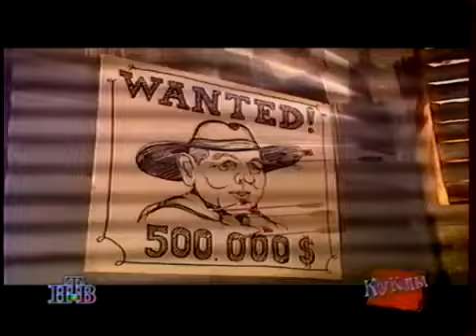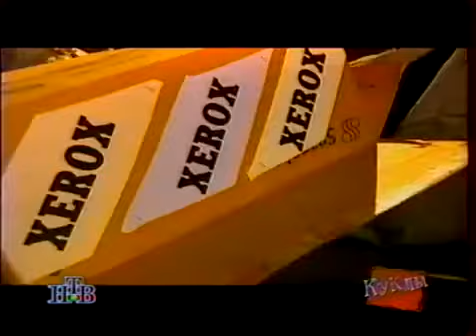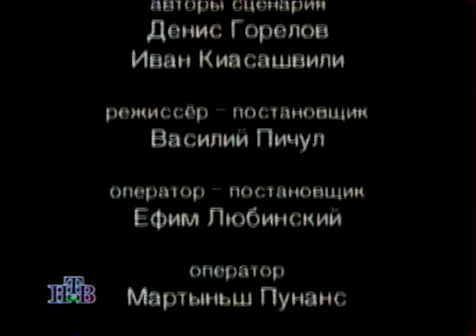Куклы - Дикий Запад | 87 серия (07.12.1996)